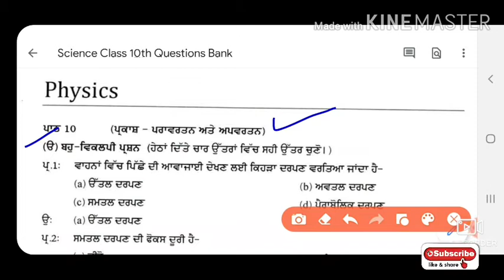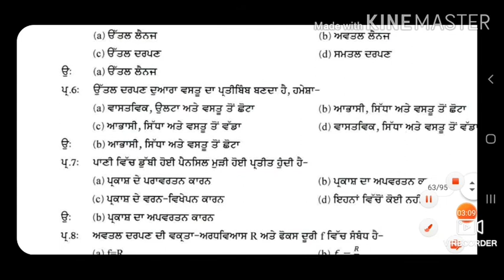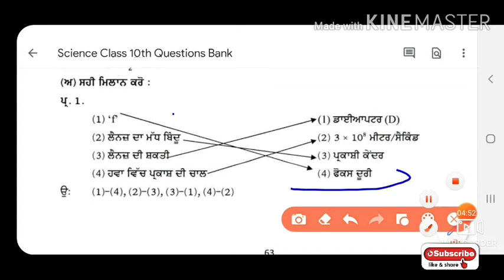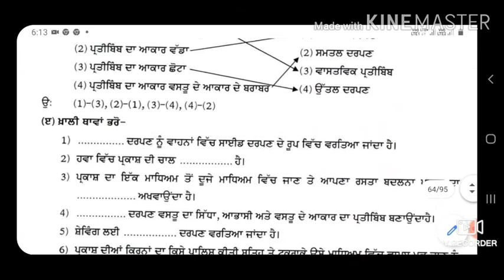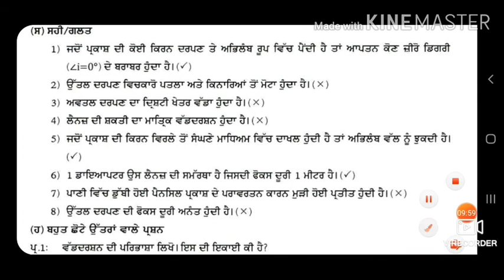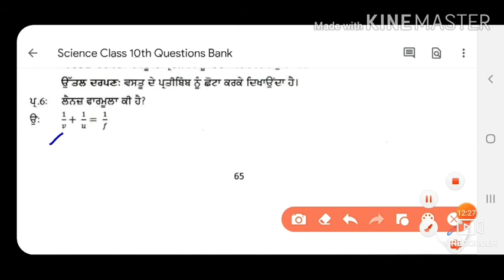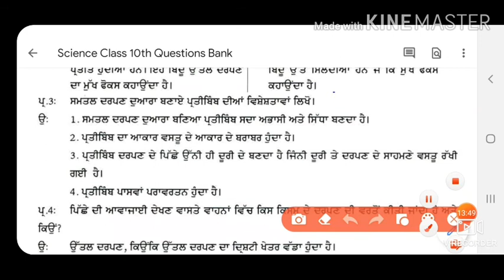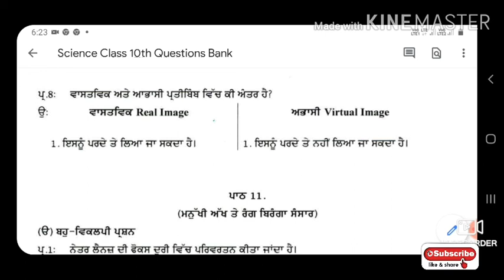Master Cadre / ETT 2nd Paper / Science Class 10th / Physics Part/ Ligh- Reflection & Refraction!!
This video is about the details of Science (Part Physics) Class 10th Lesson No 10   Light - Reflection & Refraction

This video is about the details of Science class 10th Lesson No 9 Heredity And Evolution.

This video is about the details of Science Class 10th Lesson no 8 How do Organisms Reproduce ( ਜੀਵ ਪ੍ਰਜਣਨ ਕਿਵੇਂ ਕਰਦੇ ਹਨ )